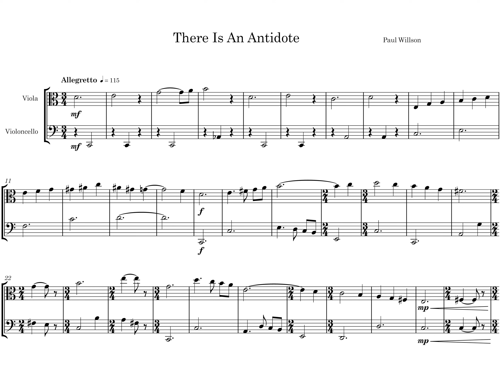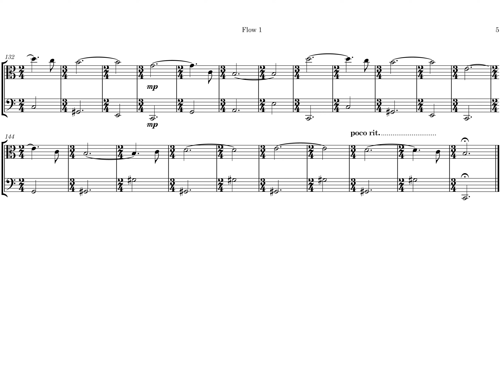'There Is An Antidote' - Paul Willson - (With Score)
From Studio Recording of 'It Is Always Our War'
Hyo-Joo Uh - Viola
Schuyler Slack - Cello
Written in 2023 by Paul Willson

based off of the buddhist teaching of the 3 poisons and 3 antidotes: Aggression, Greed, and Indifference and Lovingkindness, Generosity, and Wisdom
followed by the piece 'There Is An Antidote'